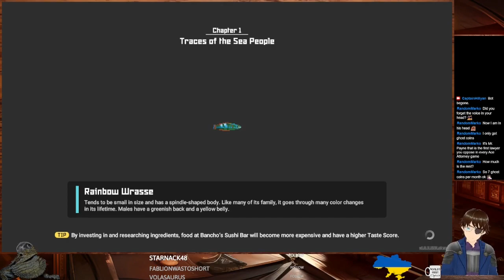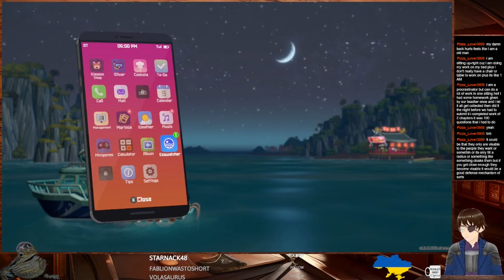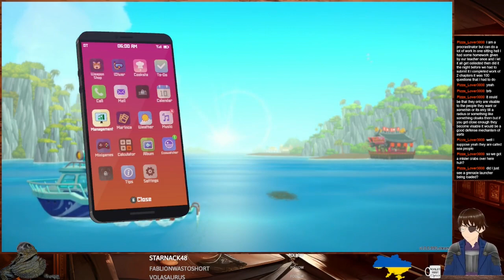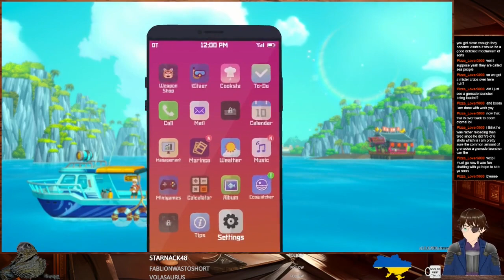Dave the Diver #3